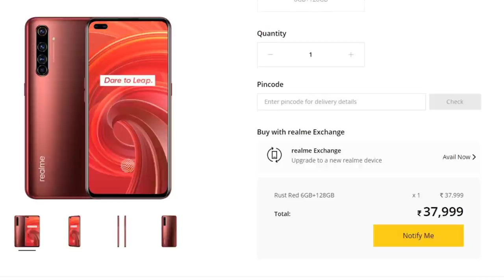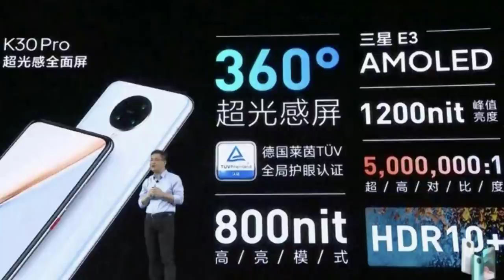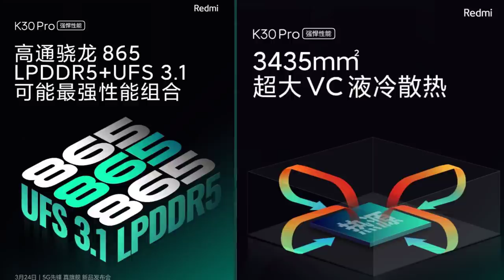Redmi K30 Pro Launched at Unbeliveble Prices || SD865+ 5G under 30K || Telugu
Hai Friends...

Finally Redmi K30 Pro Launched in China...

Redmi K30 Pro, after a ton of leaks and rumours, has finally arrived in China. The latest flagship smartphone from Xiaomi comes with the latest Qualcomm Snapdragon 865 processor. Other key highlights of the smartphone include 64MP quad-camera setup, pop-up selfie camera, Wi-Fi 6 and 5G support. While the phone is impressive on paper and brings a significant improvement over the Redmi K20 Pro and the Redmi K30, it lacks a high refresh rate display. Alongside, the company has also launched the Zoom Edition, which offers 30x zoom capabilities.

On the other hand, the Redmi K30 Pro brings a 6.67-inch fullHD+ AMOLED notch-less display. To recall, the Redmi K30, which was later launched in India as Poco X2 has an LCD panel with a punch-hole design and 120Hz high refresh rate. Further, the latest flagship smartphone comes with the high-end Qualcomm Snapdragon 865 Processor clocked at 2.84GHz and brings support for a 5G modem. Under the hood, the phone also gets UFS 3.1 storage and LPDDR5 RAM helping in making the user experience as smooth as possible.Redmi K30 Pro now comes with a 4,700mAh battery, which is 200mAh more than the Redmi K30's battery. As for the charging, the Redmi K30 Pro supports 33W fast charging and the charger comes including right inside the box.

On the optics front, the Redmi K30 Pro sports a quad-camera setup at the back consisting of a 64-megapixel primary camera, 13-megapixel wide-angle lens, a 5-megapixel macro lens and a 2-megapixel depth sensor. Upfront, the phone sports a 20-megapixel pop-up selfie camera.

Also Read: Redmi Note 9 Pro Max vs Realme 6 Pro vs Poco X2: Which one should you buy?

Alongside the Redmi K30 Pro, the company has also launched a Zoom edition that is essentially the K30 Pro with a minor camera tweak. The Zoom edition replaces the 5-megapixel lens on the back for an 8-megapixel telephoto lens with 30X Zoom capabilities.

                       (No Pressure)

❤️❤️ My Gear❤️❤️

📌Camera

📌Microphones

📌Tripod

📌Laptop(Editing)

❤️❤️ With Love..TechFactsRafee ❤️❤️
 redmi k30 p[ro